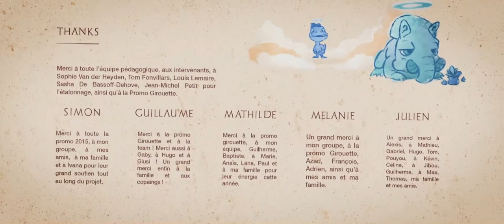Apocalyptos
A battle between young gods can have colossal consequences.

// Supinfocom Valenciennes 2015

// Follow Apocalyptos on Facebook!